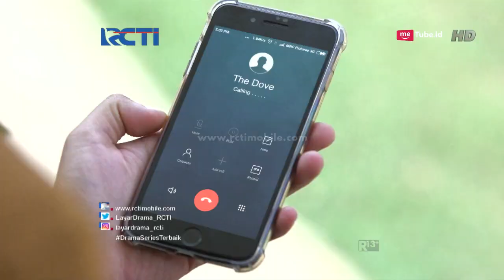SALAH ASUHAN - Gokil Romantis Banget Qori Sama Hanafi [30 DESEMBER 2017]